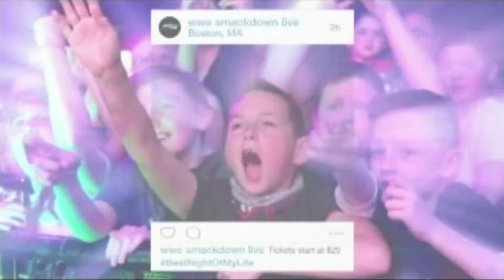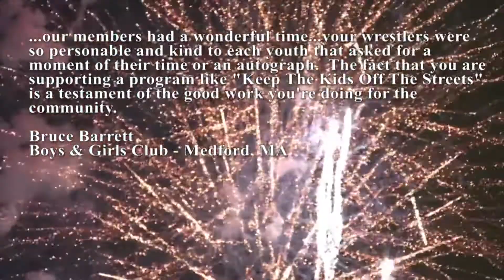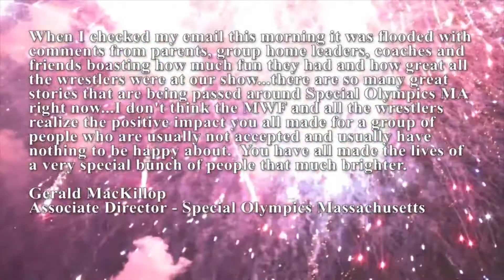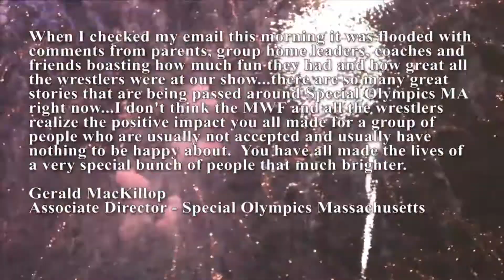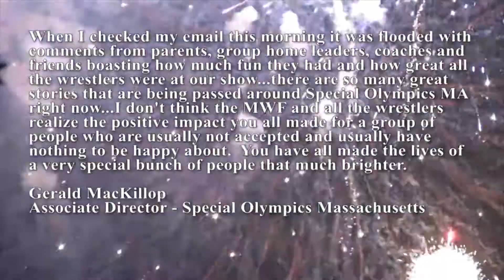Naomi Forfeits WWE SmackDown Womens Championship